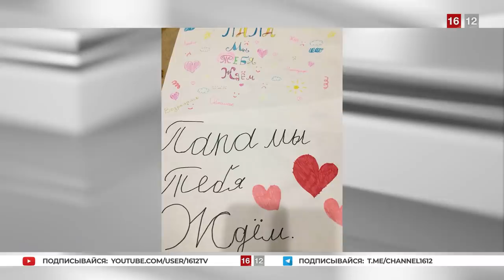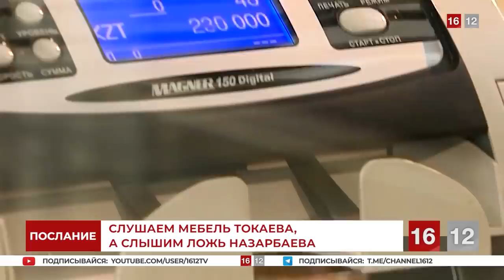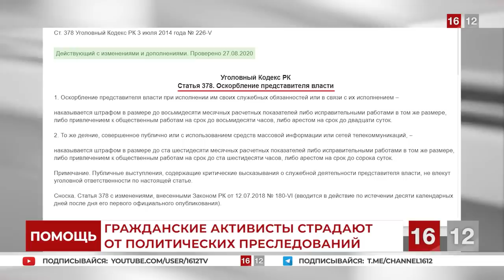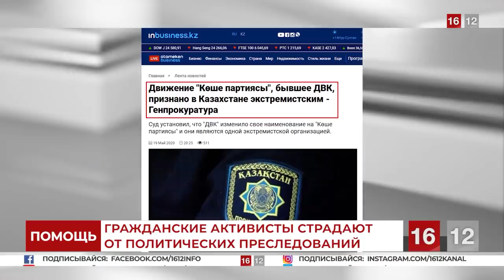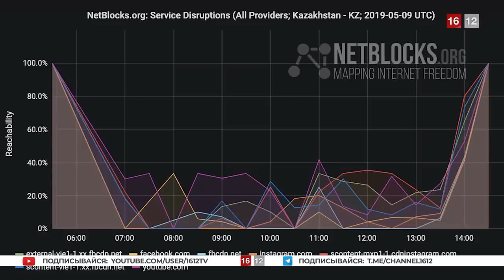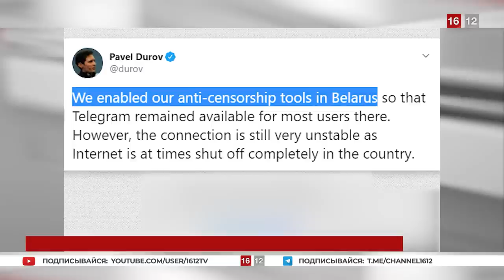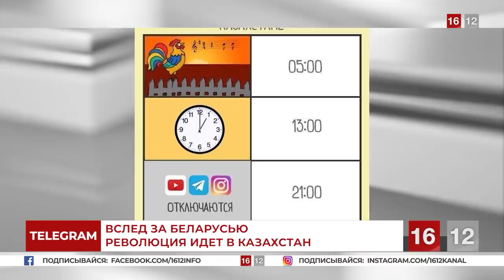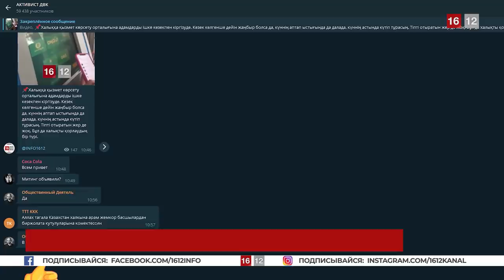НАЗАРБАЕВ ПОСЛАЛ — ТОКАЕВ ОЗВУЧИЛ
0:43 Вместе анализируем послание Токаева к народу. По сути, это обращение Назарбаева, зачитанное его марионеткой.
                                                                                                                                                                                                                                                                                                                                                                                       5:18 Репрессии усиливаются. Мирных граждан судят по уголовным статьям за невинные слова, а многодетным отцам фабрикуют обвинения в экстремизме.
                                                                                                                                                                                                                                                                                                                                                                                   14:18 Беларусь может стать первым примером успешной Телеграм-революции. У Казахстана есть потенциал быть следующим.

1. Загрузите анонимный мессенджер Telegram на смартфон или компьютер с официального сайта
    2. Зарегистрируйте профиль с помощью мобильного номера